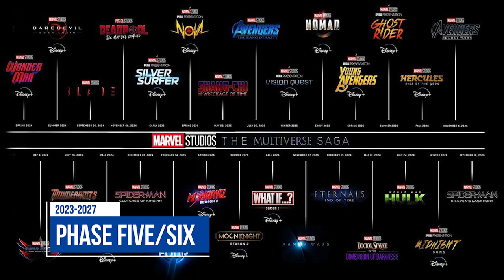EP001 - Nerdstalking tackles the big two: Star Wars and Star Trek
In this inaugural episode, Nerdstalking tackles the big two of nerd culture: Star Wars and Star Trek.

The panel goes on about the then-upcoming Star Wars film The Force Awakens, and we adhere to nerd equal time laws by also talking about Star Trek, from TOS to the J.J. Abrams Trek and beyond!

Your Nerdstalkers:

Bill Hunter - writer, and creator of video game history website The Dot Eaters

Chad Wick - writer, musician and creator of the Canadian Culture Thing

Special Guests: Laura Sheppard, Jacqueline Pillon, Actor, appearing on Fugget About It on Adult Swim

with Special Geekspeaker Duh Boss

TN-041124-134